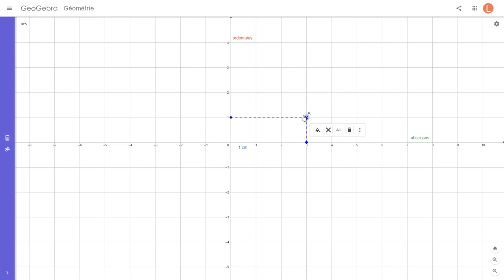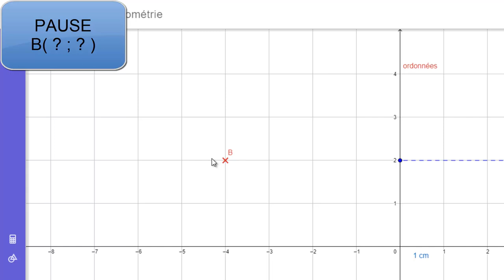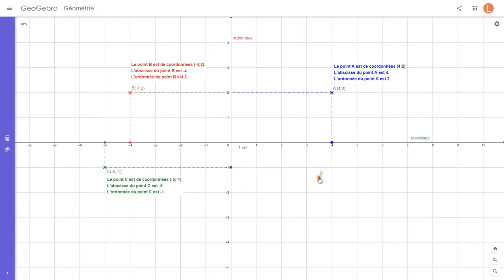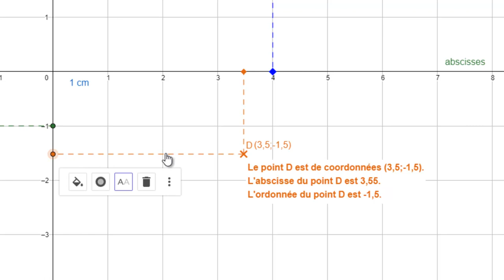Se repérer dans le plan à l'aide de nombres négatifs 01 (Collège)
Les nombres négatifs dans un repère orthonormé.
Plan, point, repère, coordonnées, nombres négatifs, abscisse, ordonnée.